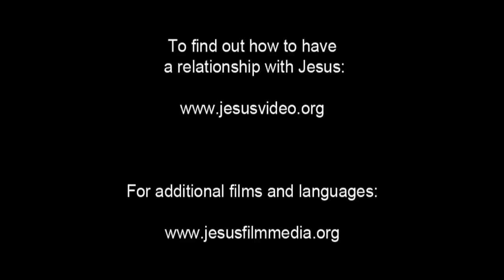Spanish, Latin American - Very Very Good News! ROMANOS! Romans 10 Verse 9 - Risen Jesus Saves!(4)